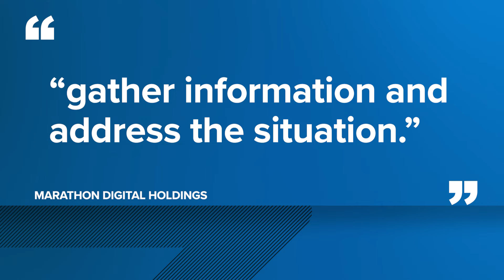How a Bitcoin mining facility is causing headaches, health concerns for Hood County residents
Granbury residents said a nearby Bitcoin mining facility creates loud noise 24/7, keeping them awake. Neighbors believe it's the cause of their health problems.